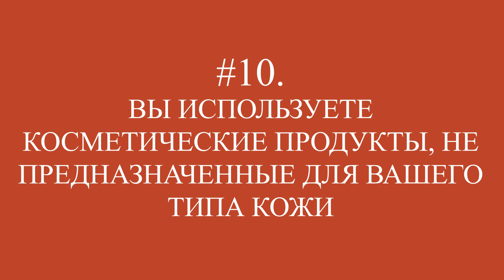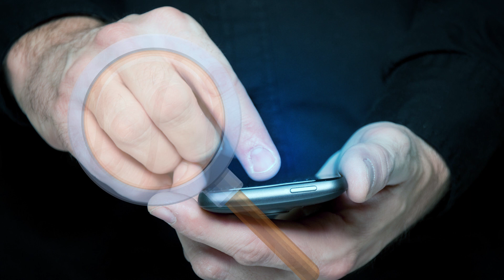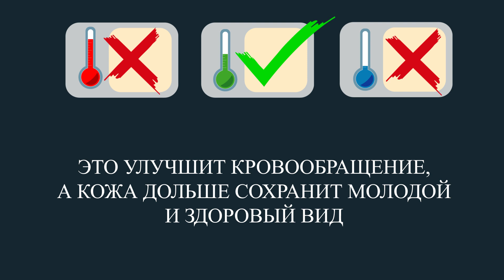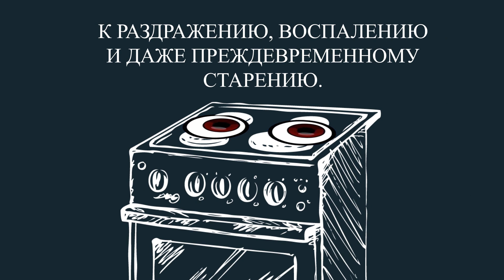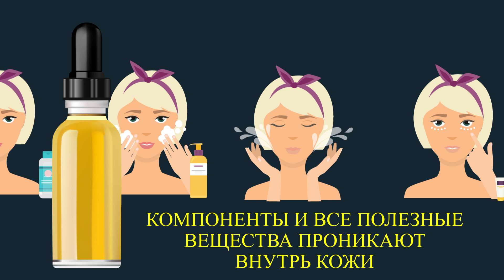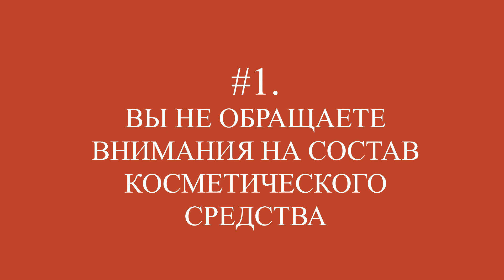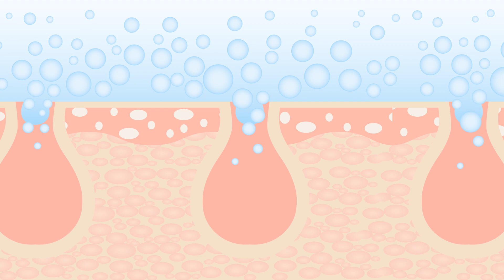10 Ошибок, Которые мы Совершаем При Умывании Лица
Как сохранить здоровье кожи? Мы относимся к своему лицу бережно, поэтому умываемся каждый день, а иногда и по несколько раз на дню. Но возможно ли, что лицо после умывания стало даже грязнее, чем до него? Да! И что еще хуже, некоторые наши уходовые процедуры могут даже навредить коже. Посмотрите это видео, чтобы узнать, каких ошибок нужно избегать при умывании и как их исправить!
Необходимо помнить, что для полного обновления коже требуется 28 дней. Поэтому, если вы только сегодня начали следовать этим советам, не ждите мгновенных результатов. Также если вы хотите, чтобы ваша кожа сияла здоровьем и красотой, пейте больше воды и ешьте полезную еду. Для начала сократите потребление сахара, натрия и жареного.

Тайм-коды:
Вы используете косметические продукты, не предназначенные для вашего типа кожи 0:43
Вы не моете руки перед умыванием 1:39
Вы умываетесь водой неправильной температуры 2:29
Вы умываетесь, не снимая макияж 3:25
Вы слишком часто используете скраб 4:03
Вы вытираете лицо полотенцем 5:11
Вы используете спиртовой тоник 6:35
Вы не используете увлажняющую сыворотку 7:15
Вы не наносите солнцезащитные средства 7:59
Вы не обращаете внимания на состав косметического средства 8:41

Краткое содержание:
- При уходе за лицом первое, что вам нужно знать, какой у вас тип кожи. Кожа бывает нормальная, сухая, жирная, комбинированная и чувствительная. Это очень важно, так как в противном случае вы можете только навредить.
- Если вы не хотите, чтобы микробы оказались у вас на лице, тщательно мойте руки с мылом перед умыванием.
- Существует расхожее мнение, что лицо нужно умывать горячей водой, потому что таким образом поры открываются, и их проще очистить от загрязнений. Однако в действительности все, что вам достанется, это красные пятна и раздражение.
- Перед умыванием макияж нужно снять с помощью мицеллярной воды и ватного тампона. На снятие макияжа с глаз нужно потратить хотя бы 20 секунд.
- Наша кожа — очень умный орган, и она прекрасно справляется самостоятельно, сбрасывая примерно 35 000 отмерших клеток в час! Слишком частое скрабирование приводит к раздражению на коже, воспалению и даже преждевременному старению.
- Вместо полотенца используйте салфетки, бумажные полотенца или даже туалетную бумагу. Вам нужно вытирать лицо той стороной бумажной ленты, которая смотрит внутрь рулона.
- Спиртовые тоники обезвоживают кожу и могут вызвать раздражение. Даже если у вас жирная кожа, не стоит использовать такой тоник.
- Сыворотка — это просто волшебное средство для здоровья вашей кожи, а все потому, что в ней содержатся активные компоненты.
- Кожу обязательно нужно защищать от воздействия ультрафиолетовых лучей. И даже если вас не пугают такие проблемы, как преждевременное старение и гиперпигментация, то риск заболеть раком кожи точно должен.
- При выборе увлажняющего средства вам нужно избегать таких продуктов, в чьем составе есть масло. Также лучше всего отдавать предпочтение некомедогенным кремам.